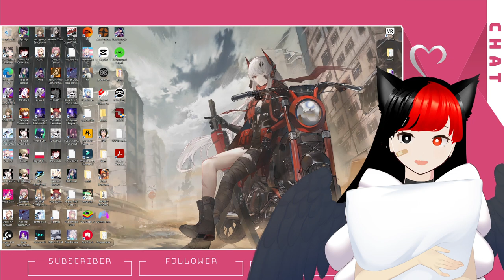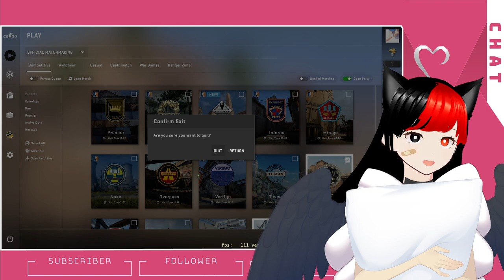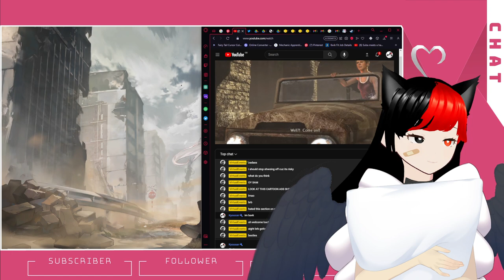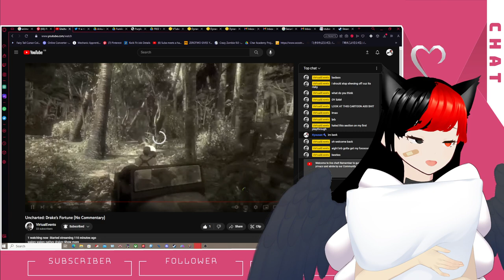need to get a few things off my chest!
^w^
 Best corruptor
ZemoLyte
 Best Division content and Yakuza content
Gt3 C-spec and best friend